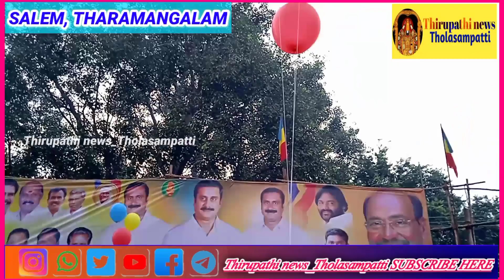தாரமங்கலத்தில் பாமக தலைவர் அன்புமணி ராமதாஸ் அவர்களின் பிறந்தநாள் வெகு சிறப்பாக கொண்டாடப்பட்ட..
பாமக தலைவர்  அன்புமணி ராமதாஸ் அடுத்து வரும் காலகட்டத்தில் தேர்தலில் வெற்றி வெற்றி பெற்றவுடன் கட்டாயம் மதுவிலக்கு முதல் கையெழுத்து போடுகிறேன் என்று சொல்லி இருக்கிறார் என்று தாரமங்கலம் முன்னாள் சட்டமன்ற உறுப்பினர் கண்ணையன் அவர்கள்  பேட்டியளித்தார்..